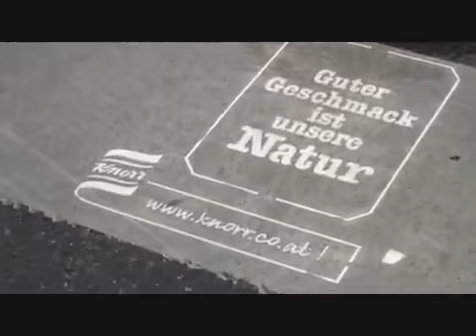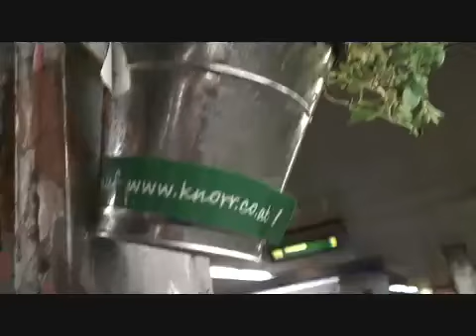Knorr: Kräuter für Wien!